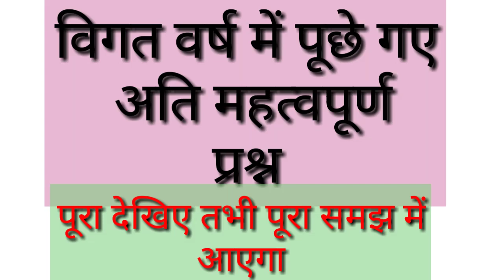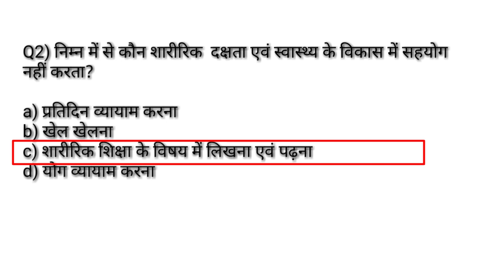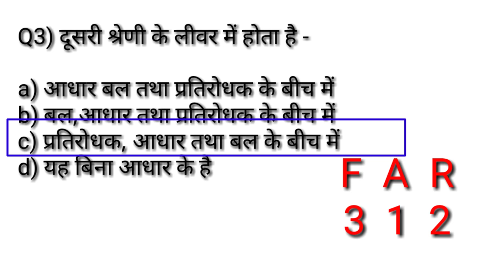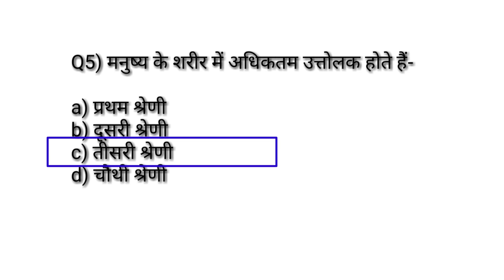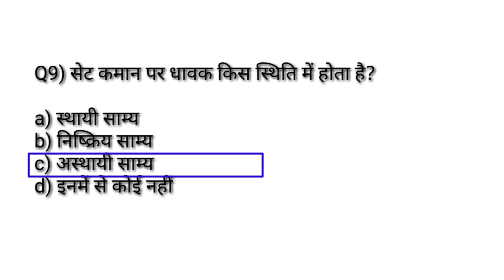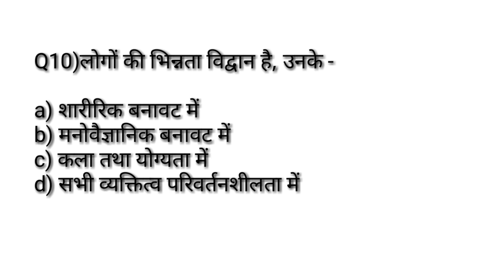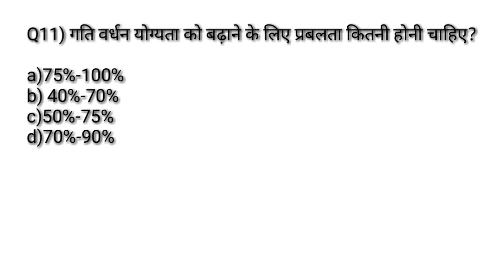Physical education previous year MCQसीरिज-99/most important MCQ of physical education practice paper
Hi